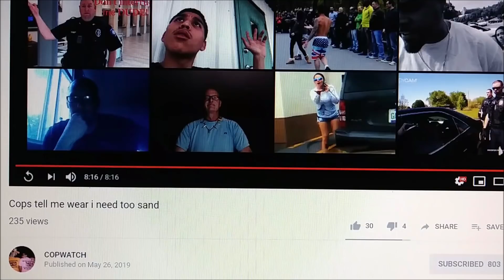Officer Says You Are Standing Too Close--New Auditor Channel Promotion!!!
Why do Police worry so much about camera's???
Here is a link to Copwatch's Channel